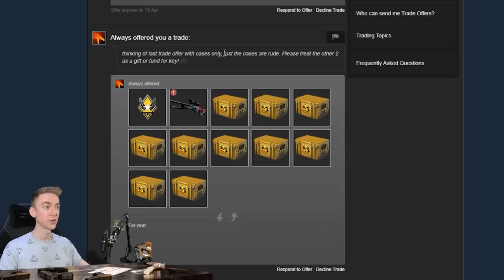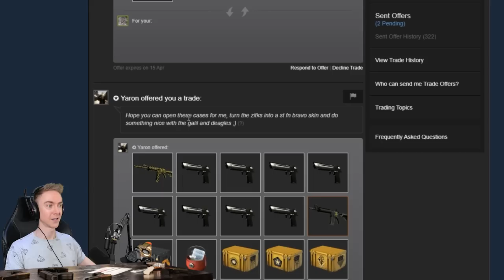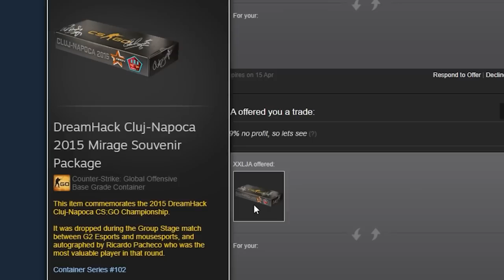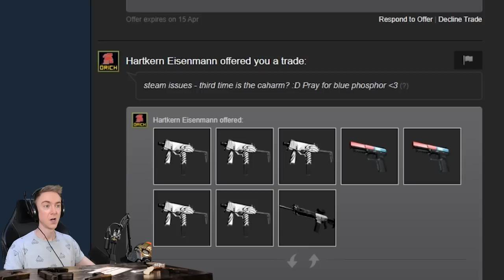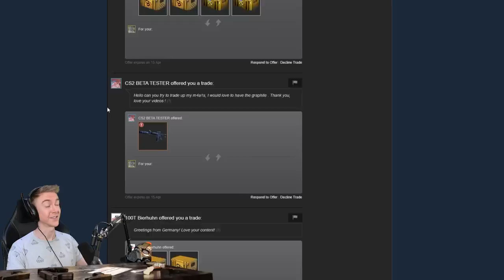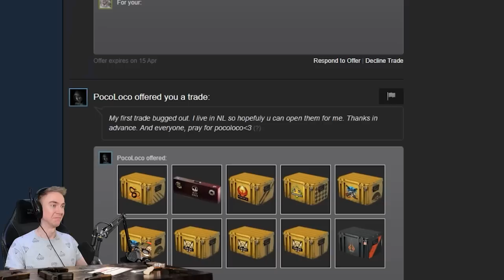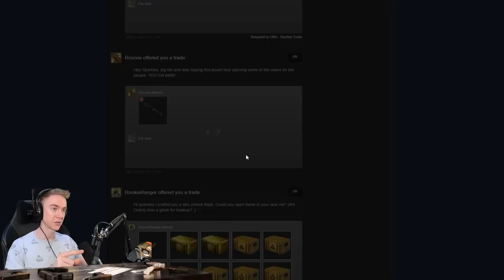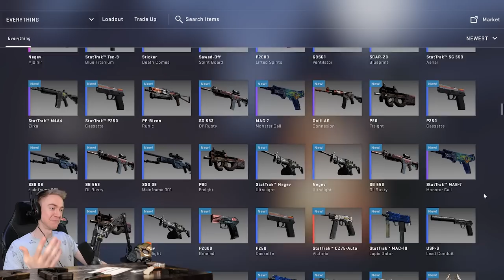Opening my trade offers & sending back the skins...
Today I opened my trade offers and opened all the cases you sent me, did all the tradeups, and opened anything else weird and wonderful that got sent my way.

00:00 Intro
00:45 Wildfire cases
01:49 ST FN Fire Serp
02:42 Fracture Cases
03:25 Negev Mjölnir
04:01 Restricteds
05:05 Bravo
05:37 DreamHack Souv
06:03 Riptide Cases
06:34 Wild Lily
07:35 Desert Hydra
08:40 Blue Phosphor
09:46 Tarifa
10:44 Danger Zones
11:19 Vulcan
11:41 Graphite
12:19 Fire Serp
12:47 CS20 Cases
13:05 661 Bluegem
14:00 Bravo
15:25 Negev Mjölnir
16:35 10K likes
16:50 Carved Jade
17:15 Fenec Fox
17:40 Fractures
18:10 CS20 Cases
18:30 What did we get?
19:13 Final Trade

Socials
Discord: someone stole the sparkles link, beware scammers

YouTube plugin public key (you don't need this, don't worry):
MIGfMA0GCSqGSIb3DQEBAQUAA4GNADCBiQKBgQChtu/IRLv7cjvoSvKvH9F+fWw0jm5SAZYs4r9uXcMNLuibgWLTCH7Gka69ajXgSuT8fwo18nnPPA45Yv4/STvR3F5cmVKf/m5GLGqA2iA7SKC1hQddBJqscTLWyrX2MtCcOGbDsAVrTXCDHufLB4OjtWii6pTNHmEY6ZNNbJ4YQwIDAQAB